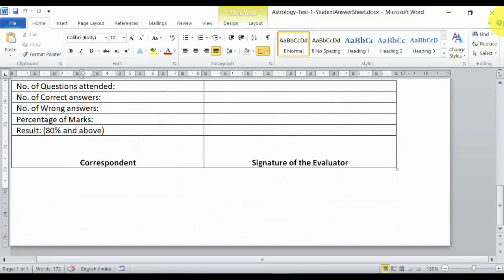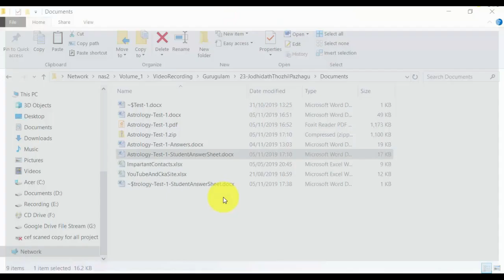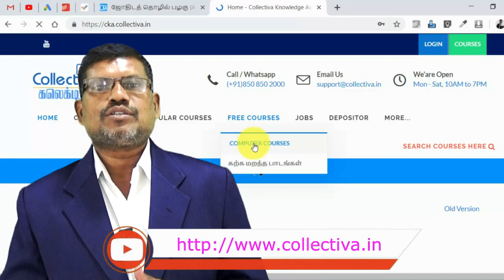#77 ஜோதிடத் தேர்வு - 1 || ஜோதிடத் தொழில் பழகு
ஜோதிடத் தேர்வு - 1  || ஜோதிடத் தொழில் பழகு

கிரகங்கள் நம்மோடு பேசுமா? , கிரகங்களும் மனித உடலும்  ,நட்சத்திரங்கள்,நட்சத்திரங்கள் என்றால் என்ன?,பிரபஞ்ச ஒளி இரகசியம்,ஜோதிடத் தொழில் பழகு,ஜோதிடம் கற்க எளிய முறைl,ஜோதிடம் பார்ப்பது எப்படி,ஜோதிடம் கற்க,ஜோதிடம் என்றால் என்ன?,ஜோதிடம் நம்பத்தகுந்ததா,ஜோதிடம் உண்மையா,ஜோதிடம் உண்மையா பொய்யா,ஜோதிடம் நன்மையா தீமையா?,குருகுல வழியில் நுண்ணறிவுக் களஞ்சியம்,ஜோதிடத்தை நம்பலாமா? வேண்டாமா ?,வானவியல்